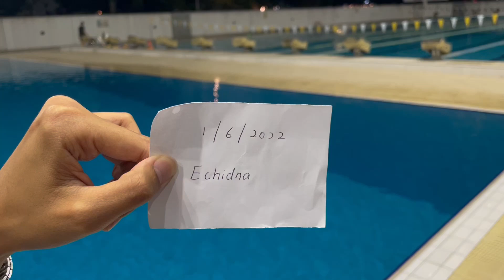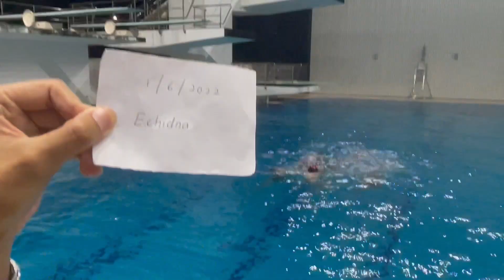Event 208 1 Penang, Malaysia Free team